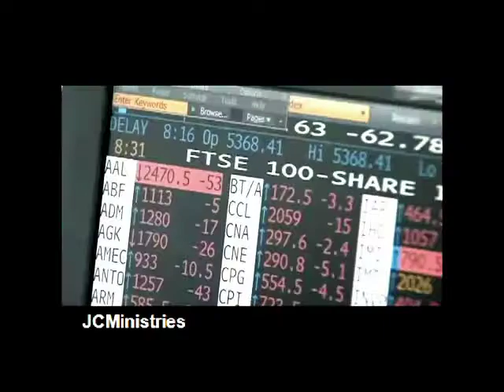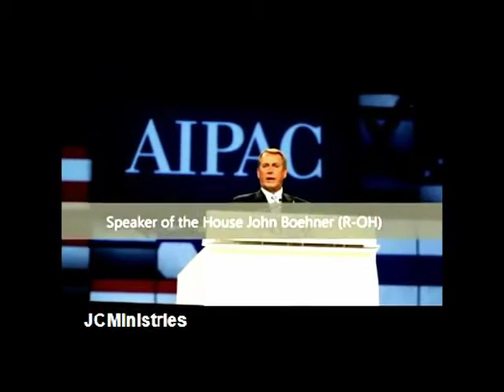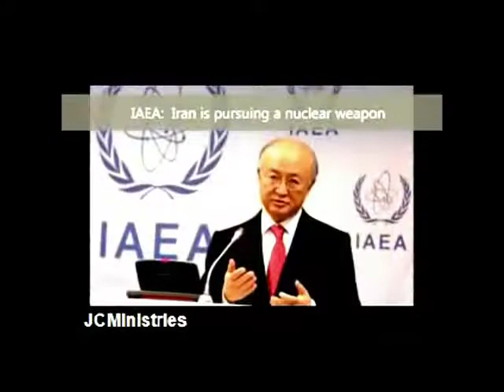2011 Year in Review Brought to you by WJCM.mp4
Past and Current Events form Future Trends